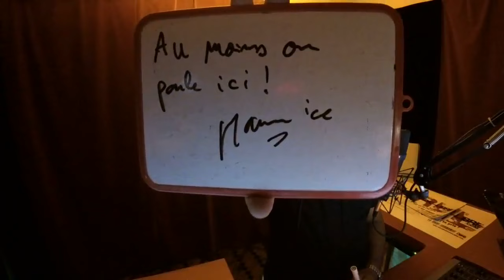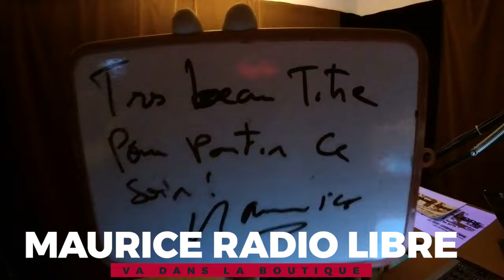Les Live Maurice c'est la nuit du 29 novembre 2017